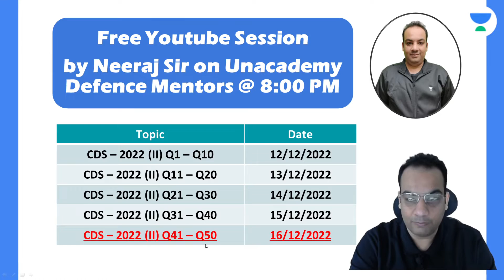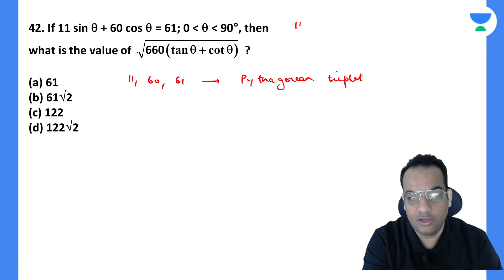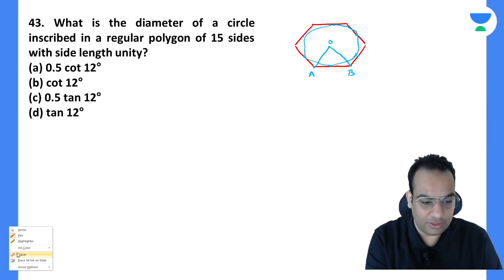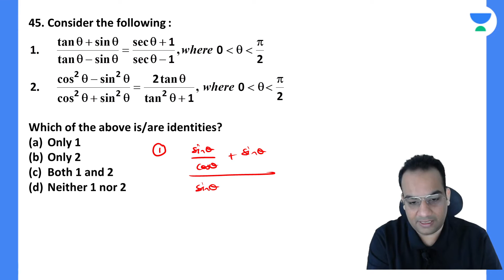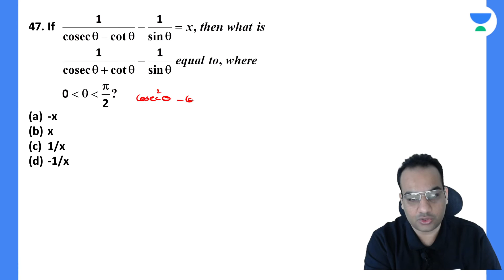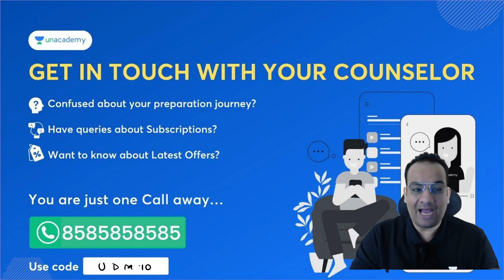CDS Previous Year Questions 2022 | Maths | Neeraj Kukreja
CDS Previous Year Questions 2022 from Maths for Defence Exams will be discussed in this session by Educator Neeraj Kukreja. Watch this complete video to learn more about Maths, which will help you to crack Defence Exams.

Call Neeraj Kukreja's team on 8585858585 and take your Defence Preparations to the next level.

➤ About the Educator: Quantitative Aptitude trainer, Training students for the last 10 years. He scored 195 marks in SSC maths and 99.63 percentile in CAT.

You can enroll to Unacademy Subscription and get the following benefits:
1. Learn from your favourite teacher
2. Dedicated DOUBT sessions
3. One Subscription, Unlimited Access to Live Online Classes and Videos
4. Real-time interaction with best-in-class teachers
5. You can ask doubts in live online classes
6. Limited students in each Class
7. Download the videos & watch them offline